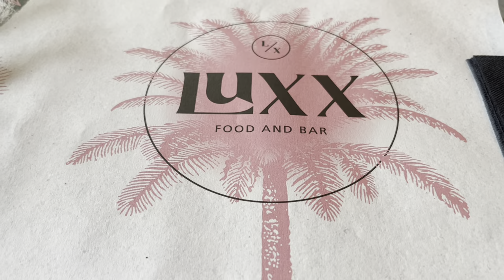Weekend weg! | ups en down 484